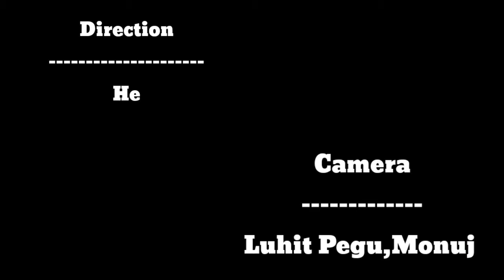O MURE JAAN | RAKSHA REEYAN | MEGALI BOROKHA||COVER VIDEO SONG |PRANOY DUTTA| I LOVE ASSAM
AUDIO CREDITS:

VOCALS-Rakesh Reeyan & Megali Borokha
Lyrics-Tune- Ganesh Gogoi
Music/Mix Master Pranoy Dutta
Flute-Nabajit Saikia
Backing Vocals-Pranoy Dutta

Copyrigt Disclaimer Under section 107 of the copyright Act 1976,allowance is made for "" Fair use for" For purposes such as criticism, coment, news reporting, teaching, scholarship, and research, Fair use is a us permitted by copyright statute that might otherwise be infringing. Non profit,